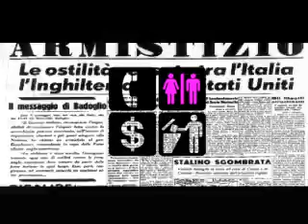Bugo - Coda d'Italia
music video for "Coda d'Italia" by Bugo.
Written and directed by Marco Marchesi
Made by M.Marchesi and Francesca Talò
Special guest: Antonia Ricciardi